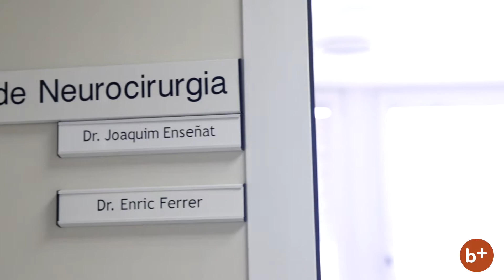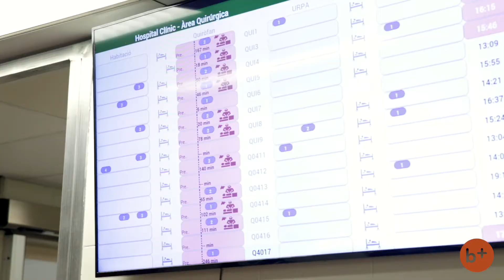NEUROCIRUGÍA BARNACLÍNIC+: especialista en cirugía mínimamente invasiva de alta complejidad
El Servicio de Neurocirugía barnaclínic+ es especialista en cirugías de alta complejidad de forma mínimamente invasiva para el tratamiento de: tumor hipofisario, aneurisma cerebral, malformación de Arnold-Chiari, turmor cerebral, epilepsia y enfermedad de Parkinson y patología cervical y lumbar.
Nuestro servicio está dotado de de la tecnología más avanzada y cuenta con uno de los quirófanos más avanzados que hay en el mundo. Tiene Resonancia magnética intraoperatoria, TAC intraoperatorio, sistemas de navegación de última generación y una nueva plataforma robótica de visualización de última generación.